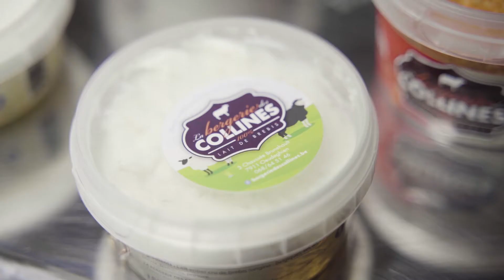La Bergerie des Collines par Proxy Delhaize Frasnes-lez-Anvaing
Réalisation
Anthony Henry